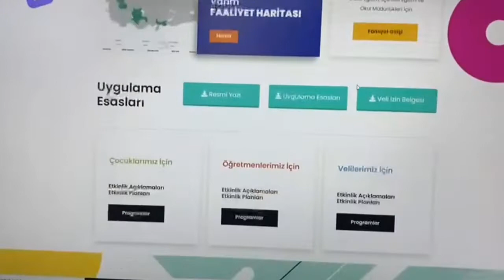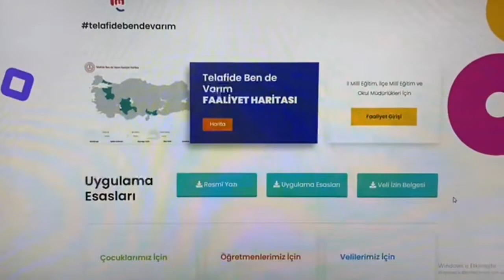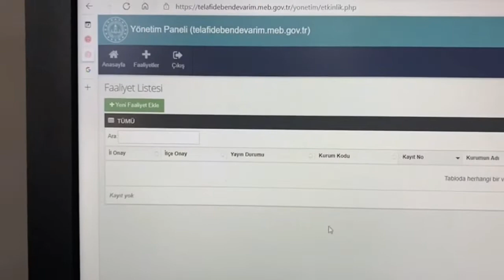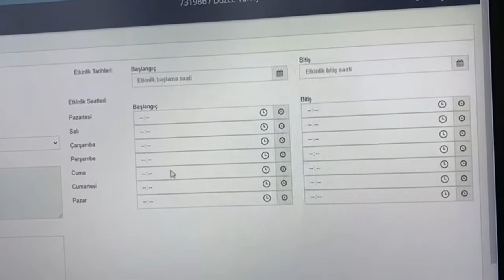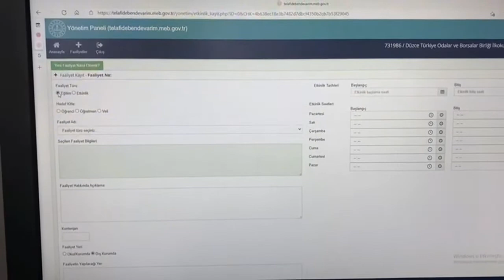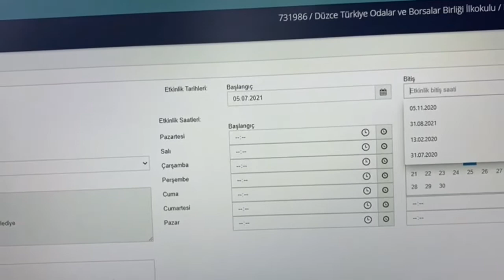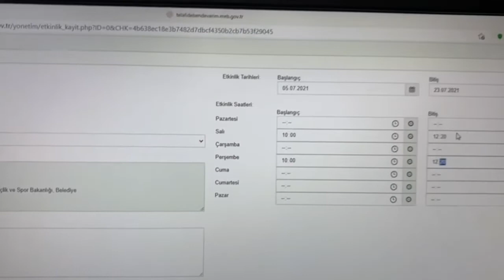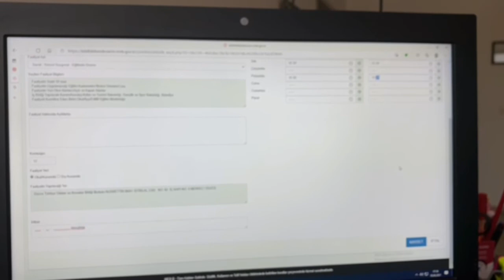Telafide Ben de Varim Yaz Etkinlik Girisi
Milli Egitim Bakanligi 2021 Yili Okul Yaz Egirim ve Etkinlik Girisleri